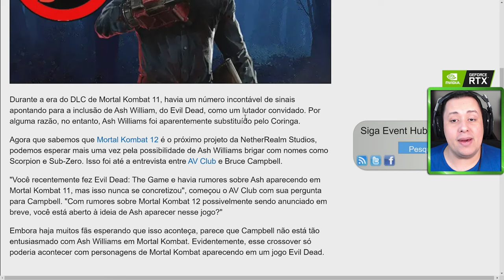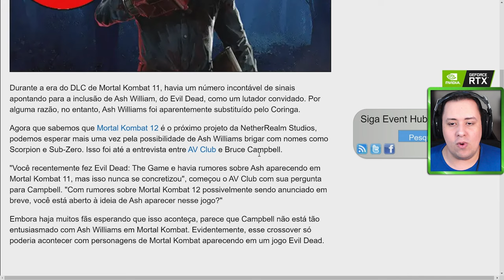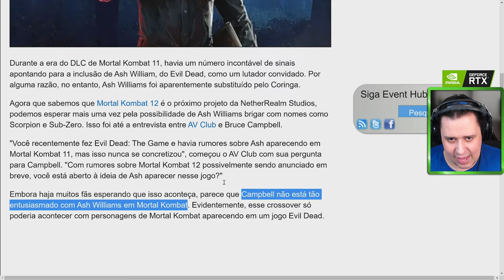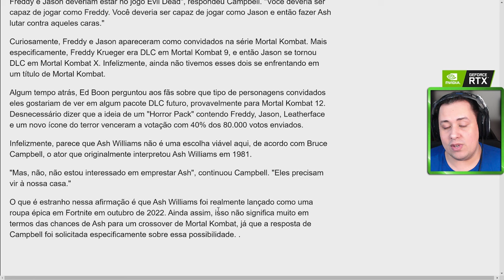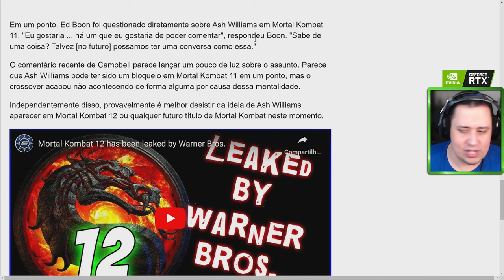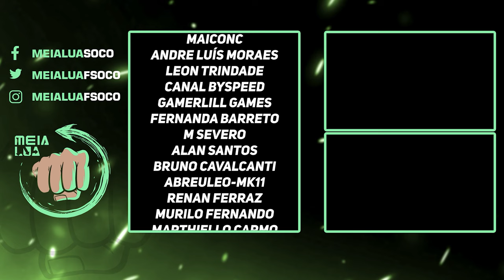JÁ ERA! BRUCE CAMPBELL MANDOU A REAL SOBRE ASH NO MORTAL KOMBAT 12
Nosso PC Gamer:
VGA: NVIDIA GeForce RTX 3070ti
Proc: Intel Core i5 10600k 4.1Ghz
Mobo: Asus Z490M Plus
Microfone: HYPERX QuadCast
SSD: TeamGroup T-Force Delta 500gb
Fonte: Corsair TX850 W